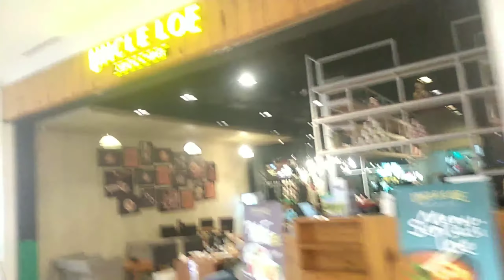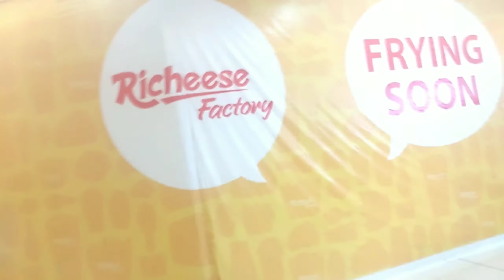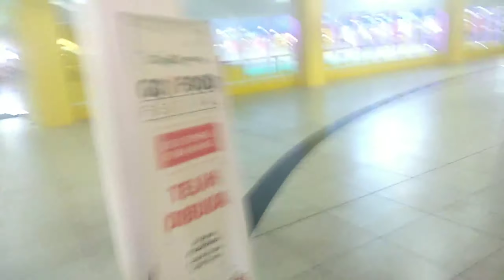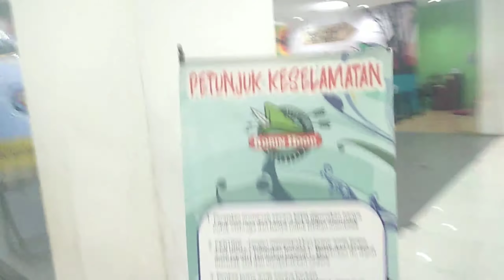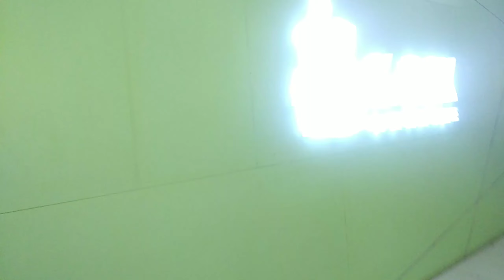MALL SEPI... Dampak Corona Terbaru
Halo sobat kita upload Vidio lagi dengan judul MALL SEPI...  Dampak Corona Terbaru